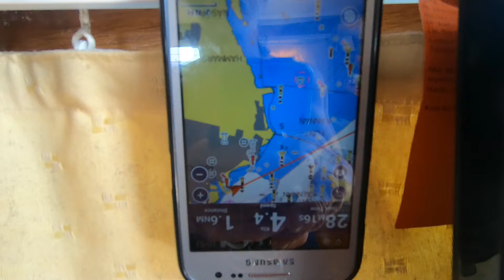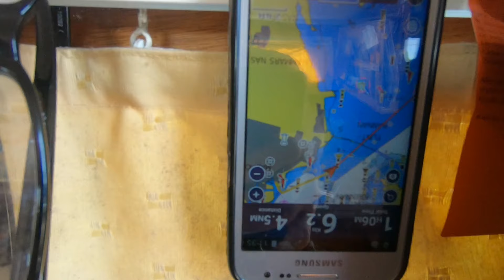BAŁTYK cz.36 (248)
Tym razem ostatni raz płyniemy wzdłuż Szwedzkich brzegów w tym rejsie. W  Falsterbokanalen przez nieznajomość zwyczajów jakie tam panują tracimy dużo czasu i do najbliższego portu w Skåre wchodzimy równo z zachodem słońca. Na następny dzień planujemy przeskok na drugą stronę naszej wielkiej wody do Sassnitz. Pozdrawiamy.